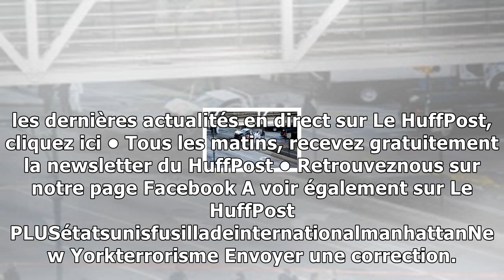Au moins 8 morts dans une attaque "terroriste" à manhattan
NEW YORK Le chauffeur dune camionnette a renversé des cyclistes ce mardi 31 octobre dans le sud de Manhattan, faisant huit morts et plus dune dizaine de blessés, avant dêtre arrêté à lissue dune fusil...